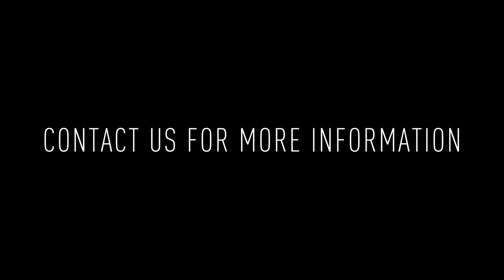2631 Belgrade St : 3 BD / 2.5 BA Home for Rent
Welcome to 2631 Belgrade St! This beautiful 3 bedroom / 2.5 bathroom single family home has OFF STREET PARKING and is ready for new tenants!